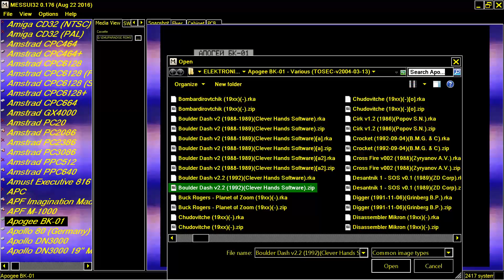ZAVOD BRA APOGEY BK 01 APOGEE Апогей БК 01 Gonki 1 1988WWW Softwaregraph rka